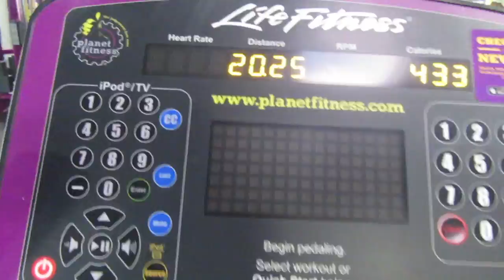EPIC GYM DAY!!!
Lets get these gains!